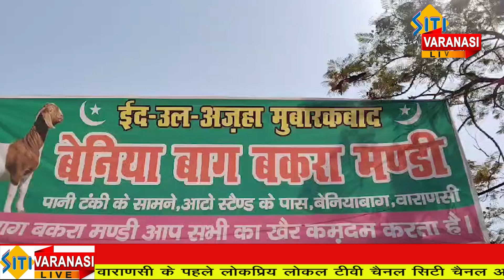बकरीद के उपलक्ष्य में बेनियाबाग में लगा बकरों का बाजार